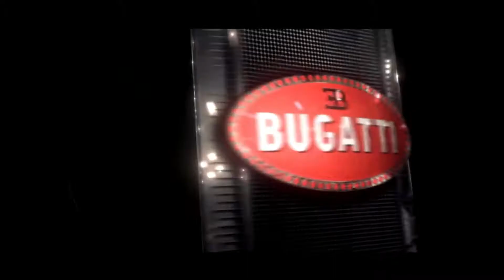All car review in Need for Speed 2012.